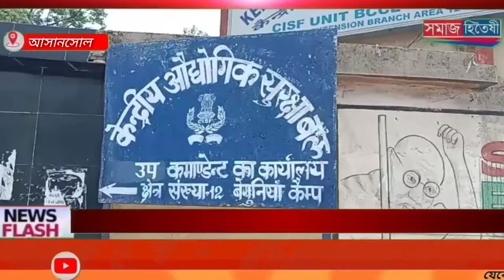জমির বদলে চাকরির দাবিতে ১৬ দিন থেকে ধর্না আসানসোলে